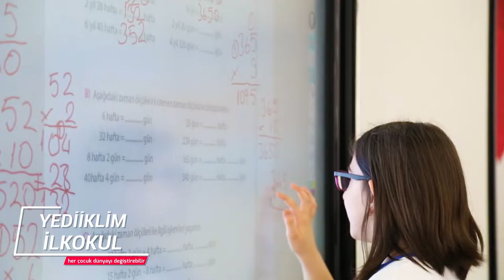Diyarbakır Yediiklim Koleji Trailer